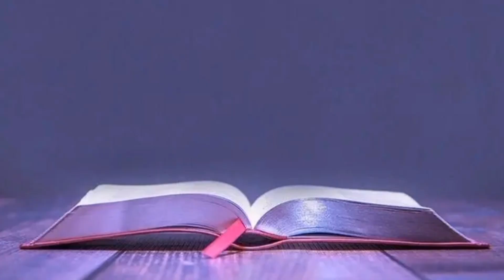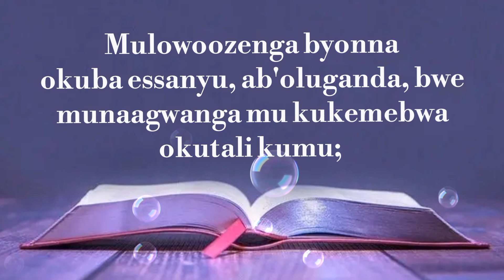James 1:2 _Verse Of The Day _Nakitto Jesca